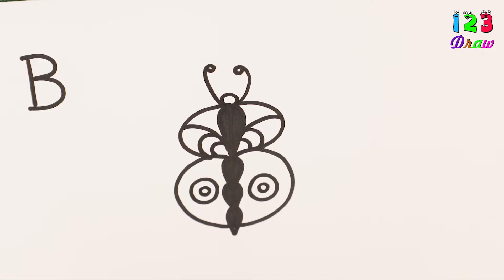How To Draw A Bee - Letter B - Preschool